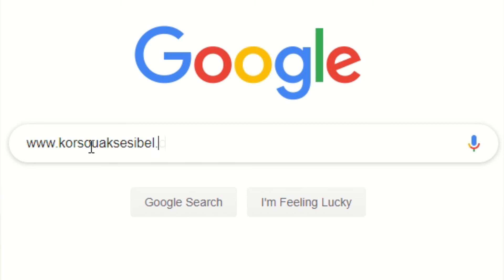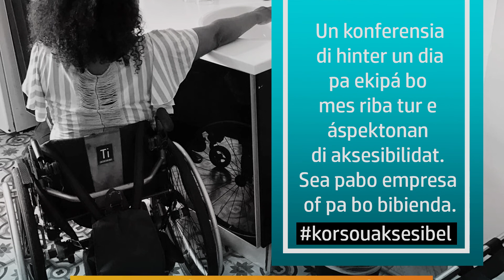[Invitashon Alton Paas] Konferensia Korsou Aksesibel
Dia 13 september proksimo na Avila beach hotel ta bai tin pa prome bia e konferensia Korsou Aksesibel. Un konferensia pa ekipa abo riba tur e aspektonan di aksesibilidat.

Door di e impakto di e konferensia aki Alton Paas a hasi un invitashon na abo pa abo tambe tei presente pa huntu nos hasi korsou aksesibel ku ta realmente un win-win